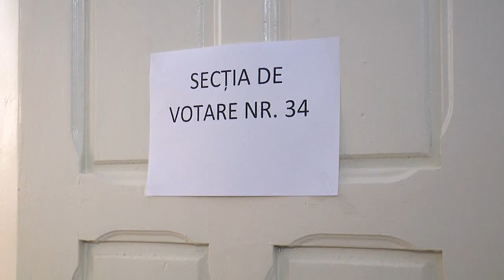PNL vrea comasarea alegerilor